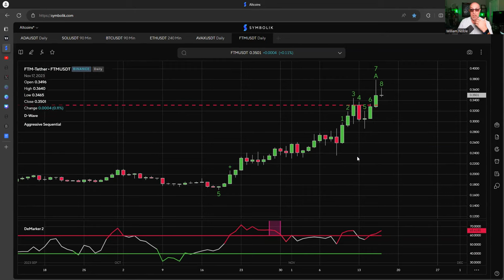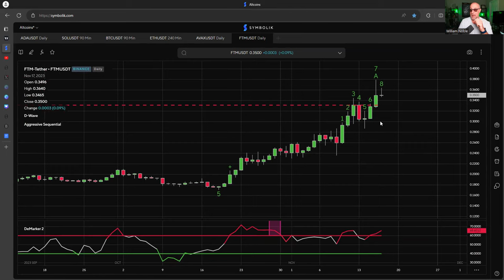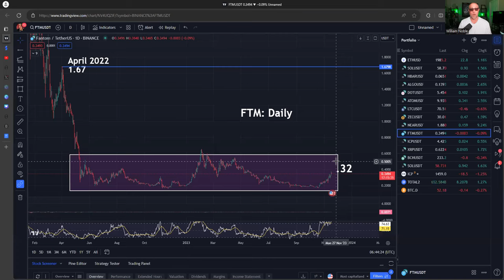Fantom (FTM) Parbolic Coming: $1.75 Target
●▬▬▬▬Socials▬▬▬▬●